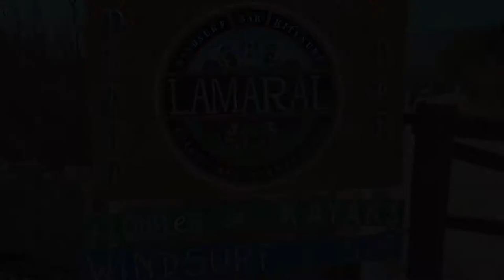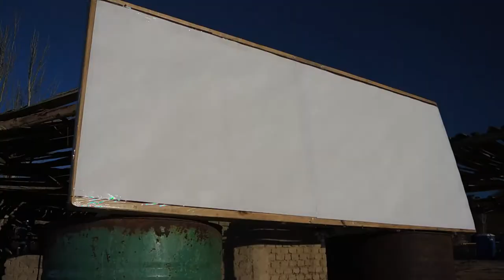Eclips Rodeo San Juan 2019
Montage van de zonsverduistering zoals waargenomen in Rodeo San Juan Argentinië. Behalve mijn eigen opnames zitten er ook enkele fragmenten in van Thierry Pauwels en Greet Paulussen.